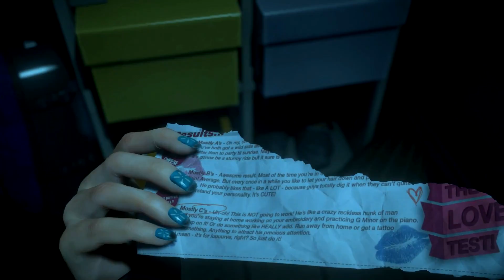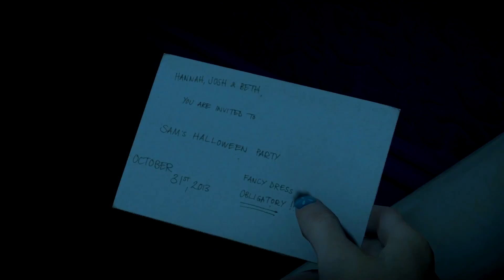Until Dawn (PS4) - You Just got Monked! - Let's Play Until Dawn Part 5!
Welcome to Part 5 of our Until Dawn Let's Play...In this Episode of Until Dawn Let's Play, Beth wants a warm bath but Josh has not setup the warm water, whilst they venture off into the Basement to fix it, Emily and Matt going somewhere more private...

• Information about Until Dawn (PS4)

Until Dawn is an interactive drama survival horror adventure video game developed by Supermassive Games and published by Sony Computer Entertainment for the PlayStation 4. It was originally scheduled to be released on the PlayStation 3 and feature PlayStation Move support, but in August 2014 the game was reintroduced as a PlayStation 4 exclusive, and was released worldwide in August 2015.

Set in Western Canada, Until Dawn centers around a group of eight teenagers who decide to vacation for a night in a cabin on the fictional Blackwood Mountain, exactly one year after the disappearance of two girls, with whom the group was acquainted. Shortly after arriving, the gang find themselves under attack by a psychopath, and must attempt to survive until sunrise. Throughout the adventure, players alternate between all eight characters, making critical decisions as the story advances which drastically affects the game's outcome, leading to hundreds of different scenarios.